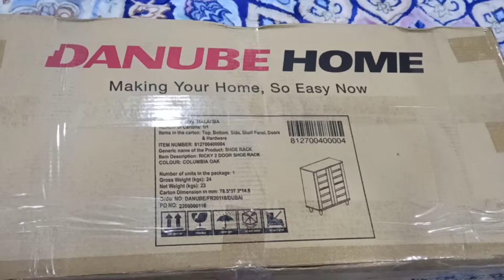Danube Home Shoe Cabinet Unboxing | Easy to Assemble | DIY home decor ideas on a budget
Hi, We are Filipino Bahraini Family residing in Bahrain
Our son Name is Hamoody so we named the channel after Him.
We do Family Vlog, unboxing, playing, kalimba vlog coffee vlog (Mom like coffee) and many more.